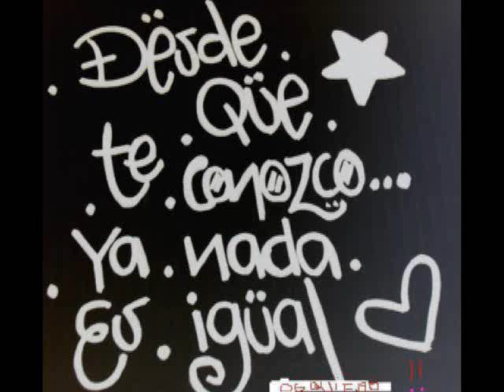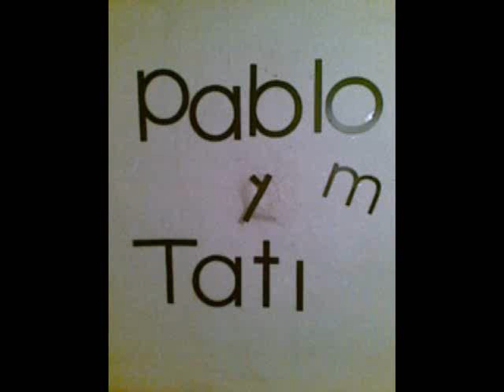Pablo & Tati (: te.qieroo.mi.niñoo(L)